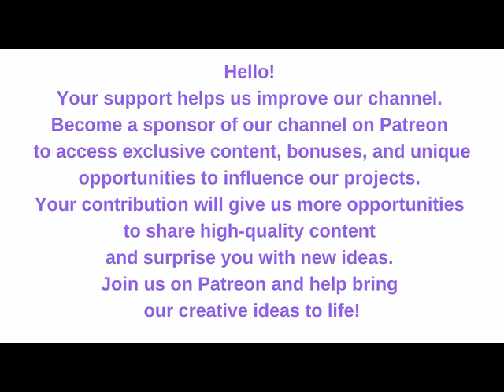The Four Suites For Orchestra. Johann Sebastian Bach. Bath Festival Chamber Orchestra. Disc 2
20% Stress & Sleep at iHerb! Ends Jan 31 at 10 AM PT

iHerb
Disc 2:
00:00 1. Suite No. 3 In D Major, BWV 1068: Overture
07:47   08:18 2. Suite No. 3 In D Major, BWV 1068: Air
12:09 3. Suite No. 3 In D Major, BWV 1068: Gavotte 1 & 2
15:46 4. Suite No. 3 In D Major, BWV 1068: Bourrée
17:13 5. Suite No. 3 In D Major, BWV 1068: Gigue
19:54 6. Suite No. 4 In D Major, BWV 1069: Overture
29:56 7. Suite No. 4 In D Major, BWV 1069: Bourrée 1 & 2
33:07 8. Suite No. 4 In D Major, BWV 1069: Gavotte
34:51 9. Suite No. 4 In D Major, BWV 1069: Minuet & Trio
39:01 10. Suite No. 4 In D Major, BWV 1069: Réjouissance
The Four Suites For Orchestra
by Yehudi Menuhin; Johann Sebastian Bach; Bath Festival Chamber Orchestra
Capitol Records (GBR 7252)

Concerto Barocco (Violin Concertos)
by Giuseppe Tartini; Pietro Nardini
Concerto In G Major, In D Major, In A Major and Sonata In C Minor
by Antonio Vivaldi; New York Sinfonietta; Max Goberman
The Musical Heritage Society (MHS V/12)
Topics Baroque, Classical
Language English
Twentieth Century Music For Flute
by Jean-Pierre Rampal; Robert Veyron-Lacroix
Topics Classical, Modern
Language Italian